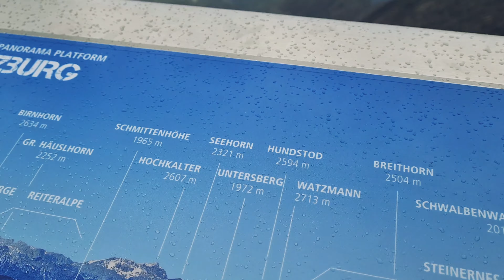Austria, Family Vacation